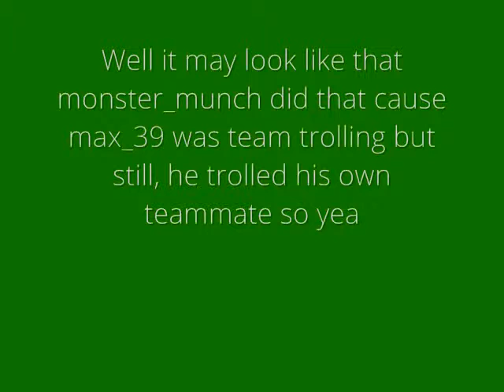CraftRealms - Request Ban - max_39, monster_munch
Request Ban - max_39, monster_munch